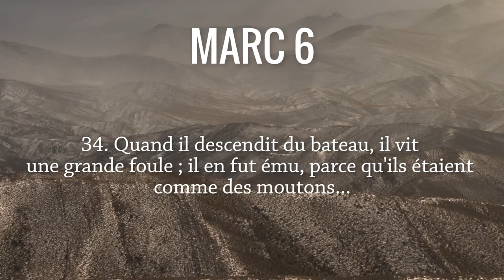Le retour des apôtres. Marc 6, 30-34